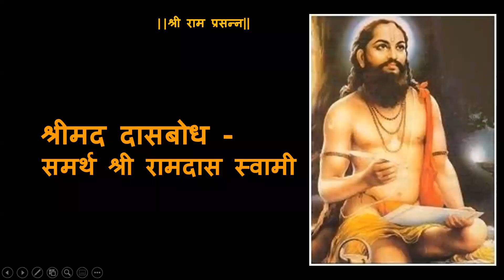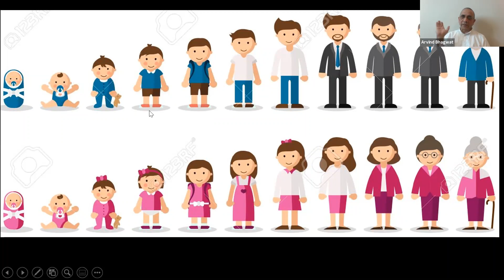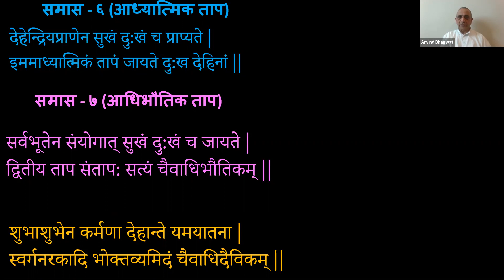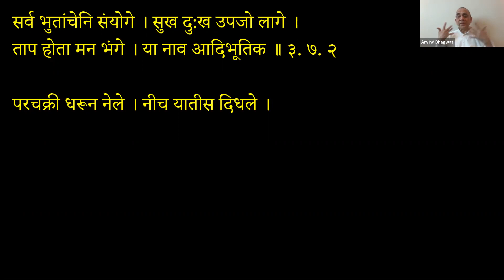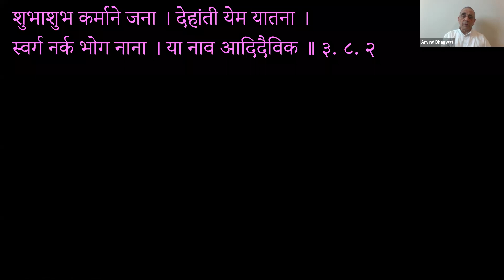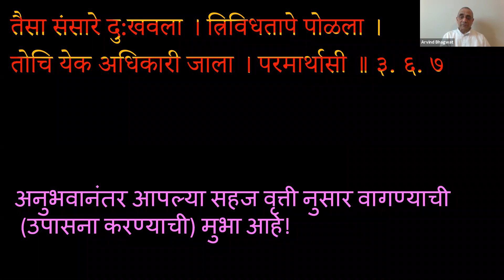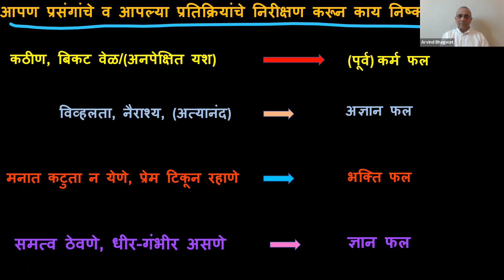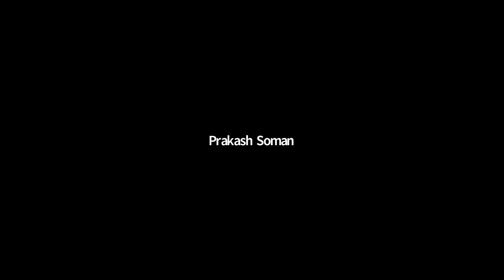June 8th 2020 Dasbodh by Arvind Bhagwat in Marathi